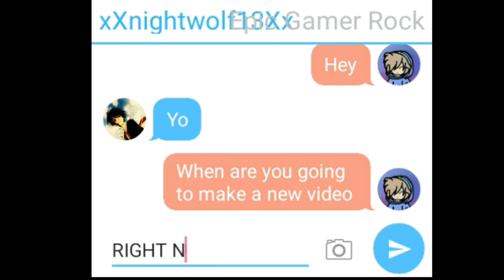New video :D